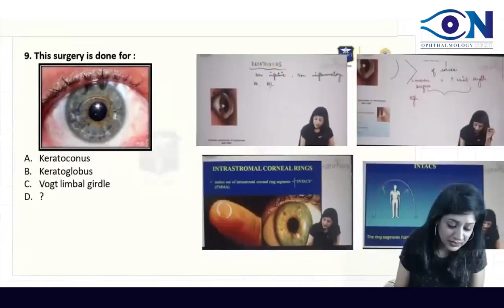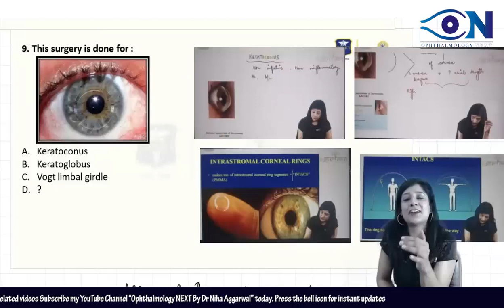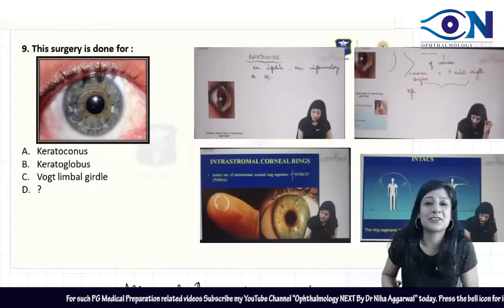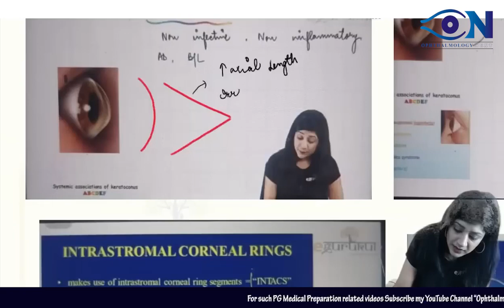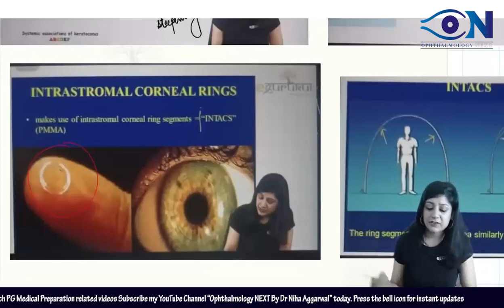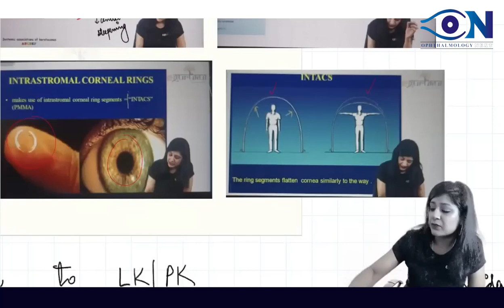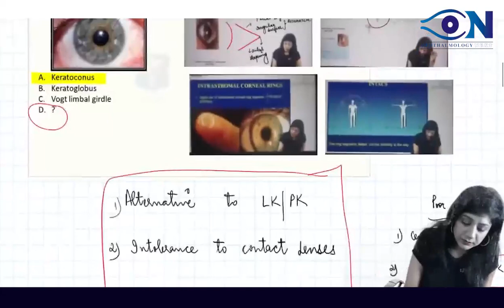Recalled MCQs of NEET 2022_Question 1 || Dr. Niha Aggarwal